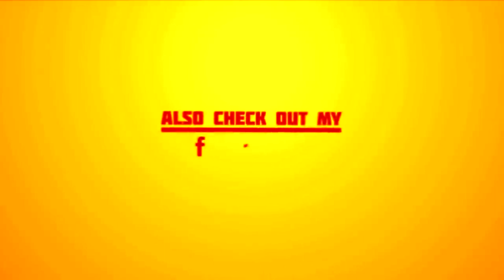WHY HUSBAND GOT ATTRACTED TOWARDS OTHERS WIFE